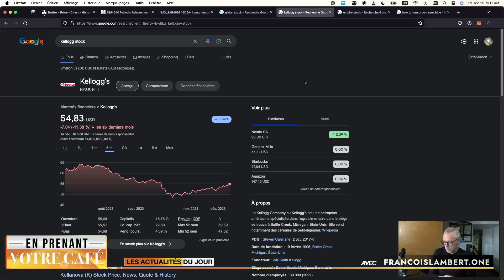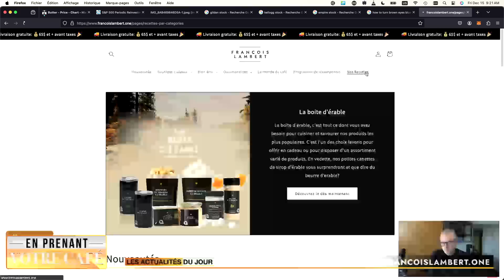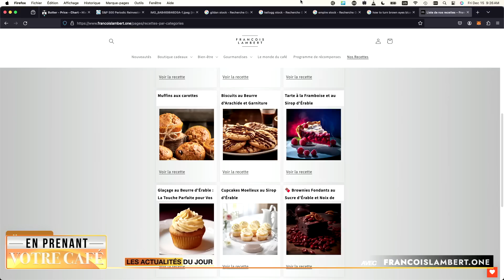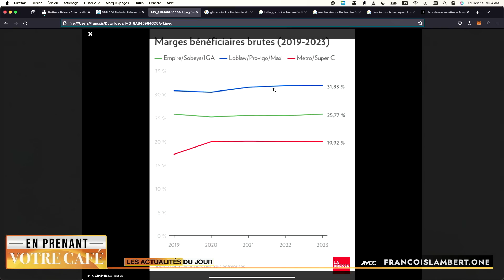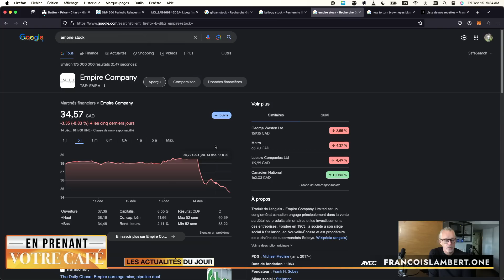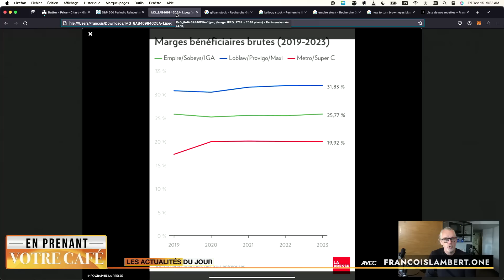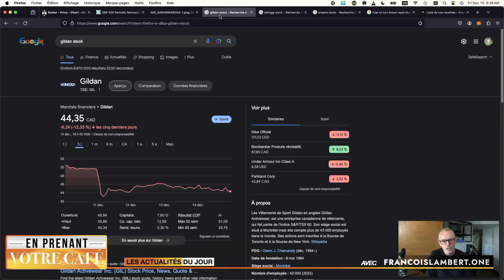📻🎙️ Épisode #1028 : Les finances des syndicats, Meta joue du coude et la nausée pendant la grossesse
📻🎙️ Épisode #1028 : Les finances de vos syndicats, Meta joue du coude et la nausée pendant la grossesse

🌐🚀 Actualités
 🤝💼 C-18 Ça joue du coude
 📈🚫 Les limites aux augmentations de prix

🍁🇨🇦 Au Québec
 🧑‍🔬📉 Ordre des géologues en tutelle
 💻🛑 Un autre système informatique qui ne marche pas
 🎙️🚨 Le “Pape” des journalistes se fait prendre
 🎭💰 Quartier des spectacles… un autre 50 millions
 💸📊 Les finances de vos syndicats

 🎬💡 Comment s’inspirer du film MoneyBall pour gérer notre entreprise

💸💰 Finance
 🔥🍗 BBQ Québec en faillite
 🏪💰 Profit des grandes chaines et l’opinion de PSPP
 👕🤖 Gildan et chatGPT, le lien qui les unit
 🚗🛑 FLO congédie… après avoir reçu une subvention

😂🎭 Insolite
 🤰🤢 Avoir la nausée pendant la grossesse
 👁️💙 Avoir les yeux bleus?
 👨‍👩‍👧‍👦📝 Comment avoir un meeting de famille facile?

[00:00] Intro
[01:05] Actualités
[08:56] Au Québec
[19:00] Êtes-vous tombé sur la tête
[22:16] Finance
[28:27] Insolite
[30:51] Conclusion